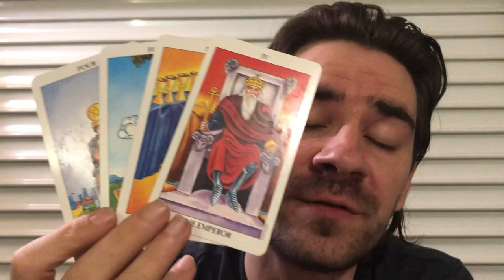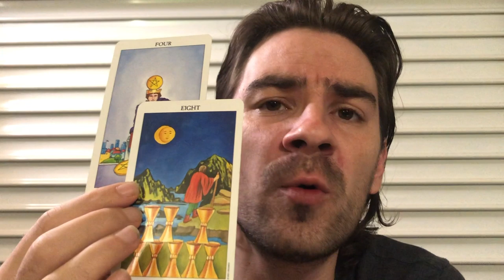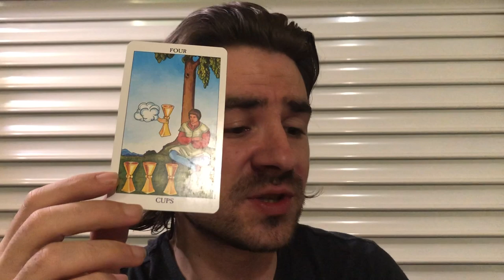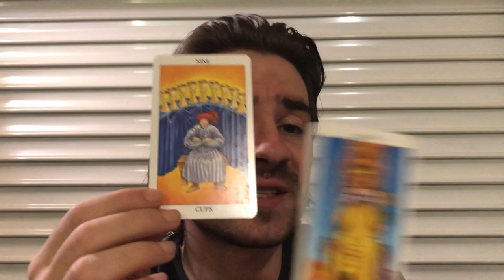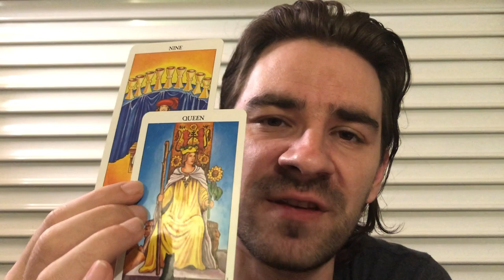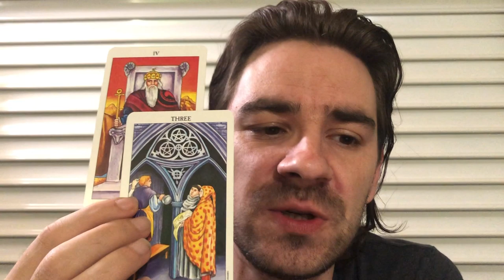GEMINI 😍SHIFT IN THE WIND, RELATIONSHIPS BEGIN IF U Gemini Weekly Tarot Reading November 18-24 2019